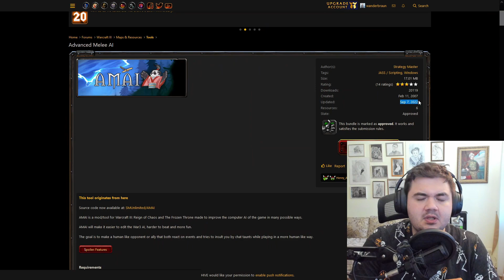ЭТОТ БОТ СИЛЬНЕЕ 99% ИГРОКОВ: Чудеса искусственного интеллекта от AMAI-бот [Warcraft 3 Reforged]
Варкрафт 3 Рефордж вышел, так что пора заниматься работой!